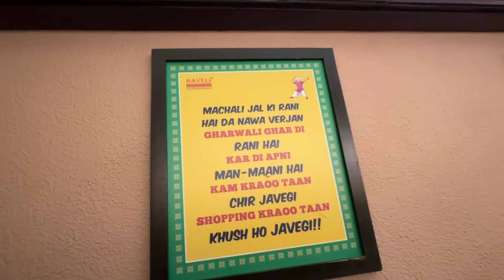Jagoo te Laiya Raunka 😍😱 Amritsar to Chandigarh Viah